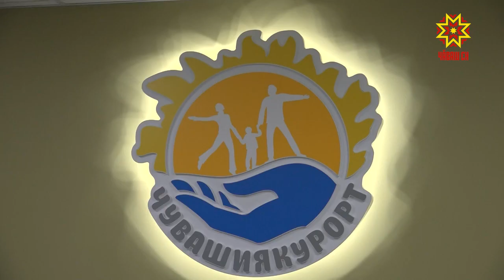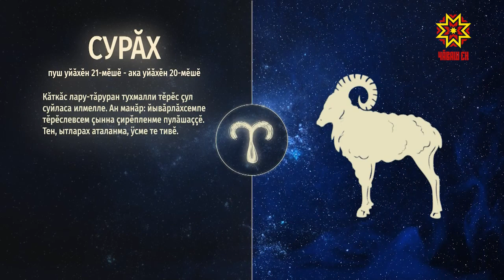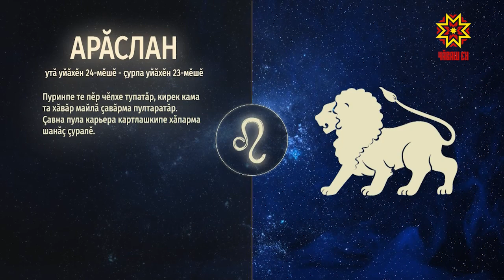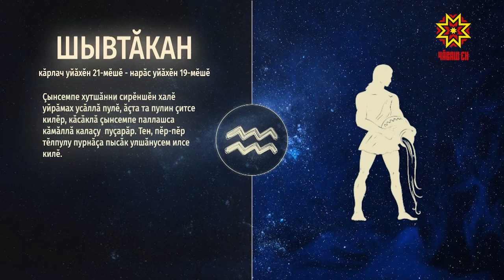Ир пулсан. Выпуск 27.12.2018